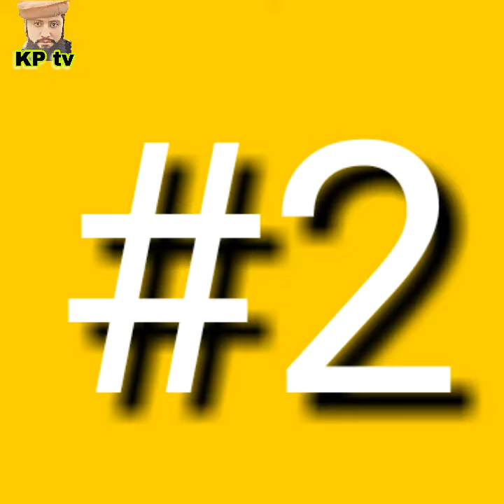Top 5 talented of the world | Asia talented people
top talented people of the world

Pakistani
Afghani
Chinese
American

Amazing people have great talent

😱🌹Share please

Warning. !!

The unauthorized production, Re_uploading, distribution or broadcasting is strictly PROHIBITED otherwise action will taken against the source.
All rights reseved by KP tv (faisal jibran) ® production only.